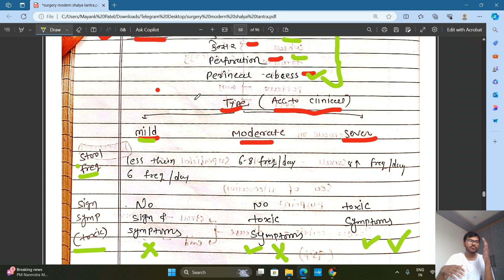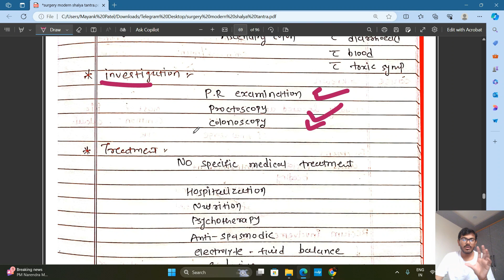ULCERATIVE COLITIS, PART 2, SHALYA TANTRA, SURGERY, BAMS 4TH YEAR, AYURVEDA SANKUL GUJARATI AYURVEDI